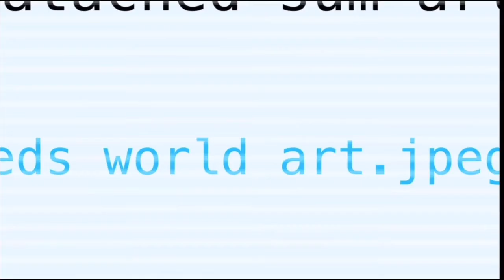Eddsworld - Fan Service 2 but with vine booms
Inspired by @nocontexteddsworld on Instagram
Video by The eddsworld YouTube channel